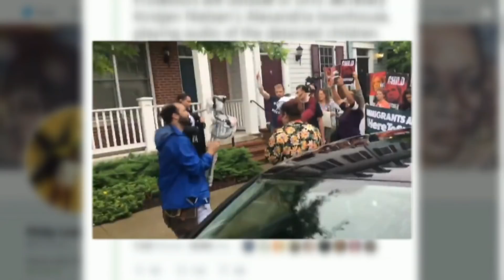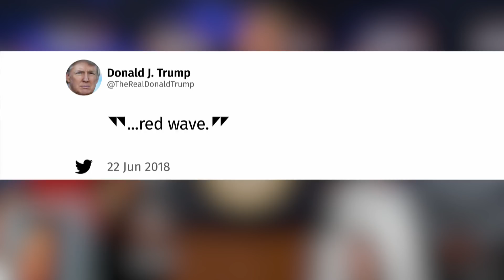Reuniting separated families a logistical and political problem for Trump administration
Reuniting families separated at the U.S.-Mexico border is a logistical and political problem for the Trump administration. The president stirred up more controversy today, inviting families of people killed by illegal immigrants to the White House.